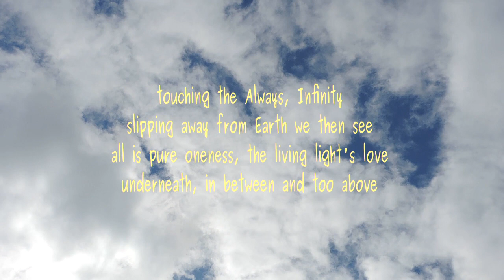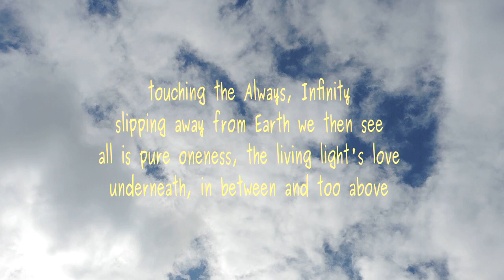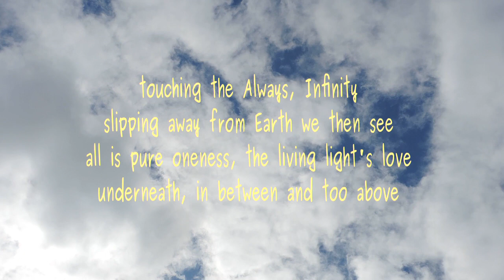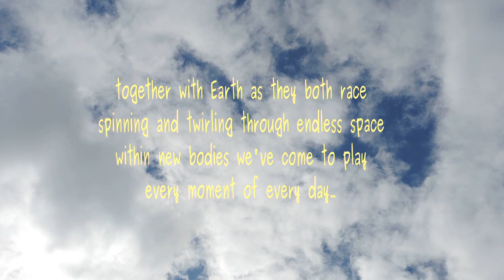back to forever